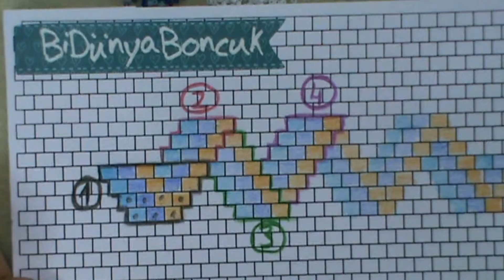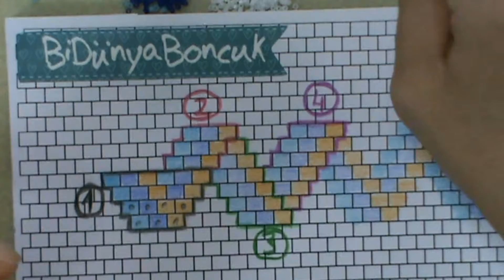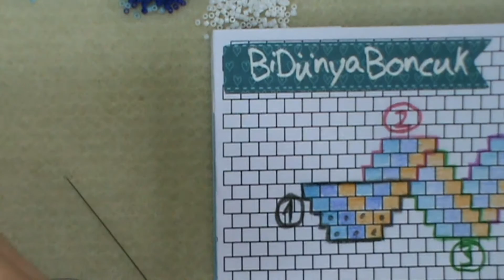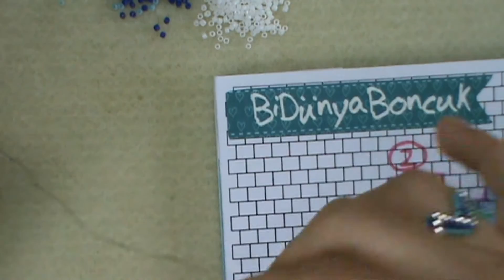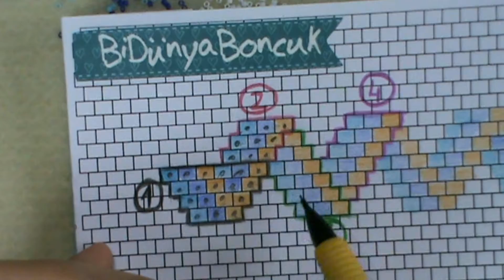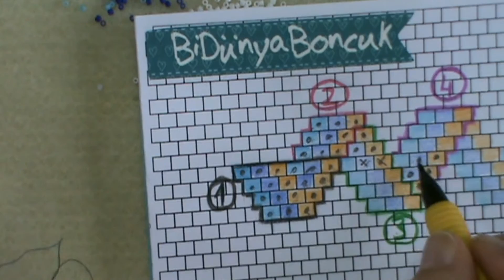Öğretici Video- TuğlaTekniği ile ZigZag Yüzük Yapımı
Bu videoda Tuğla tekniği ile ZigZag yüzük yapımı şema ile desteklenerek anlatılmıştır.

Malzemeler: 3 renk 11/0 Miyuki Delica boncuk, boncuk iğnesi, boncuk ipi, makas.

In this video you will find how to make zigzag ring with brick stitch.

Materials: 3 colors 11/0 Miyuki Delica beads, beading thread, beading needle, scissors.

Happy beading!

My Instagram account is: @bidunyaboncuk_nukhet_demiray
My facebook account is: /bidunyaboncuk